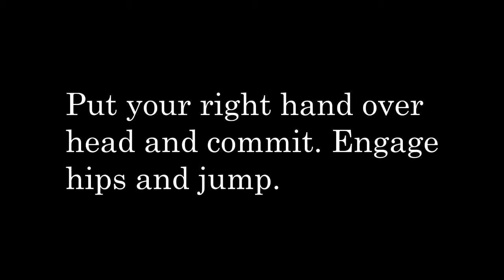Capoeira Macaco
Learned the Macaco in ~25 minutes. Pretty simple and fun move!